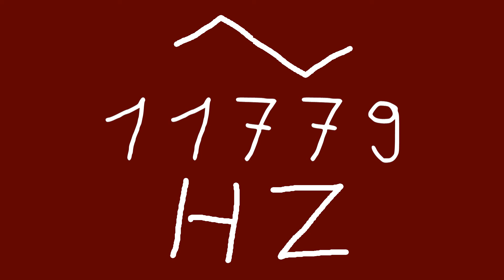11779 hz triangle